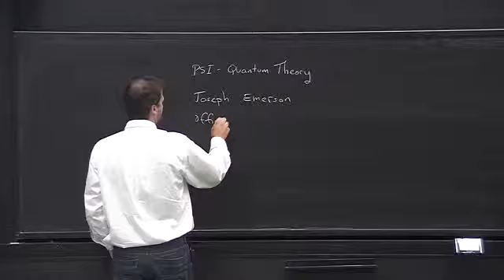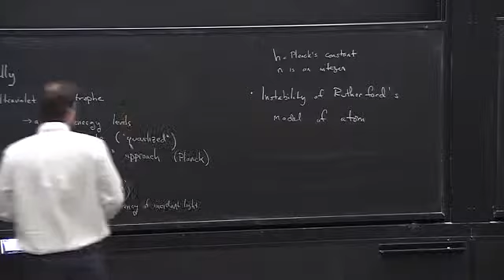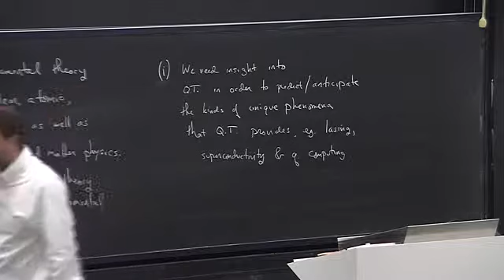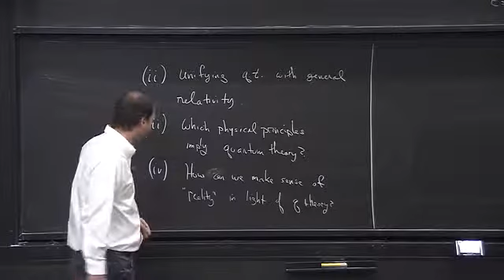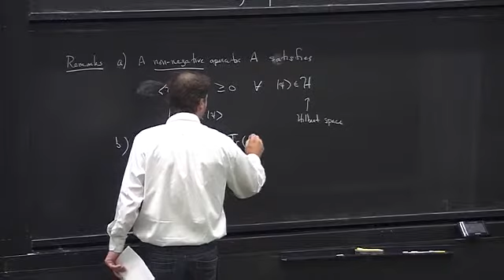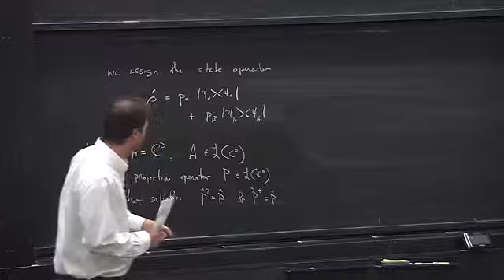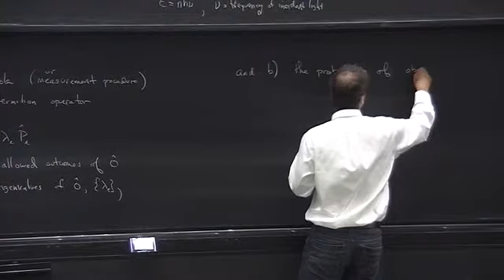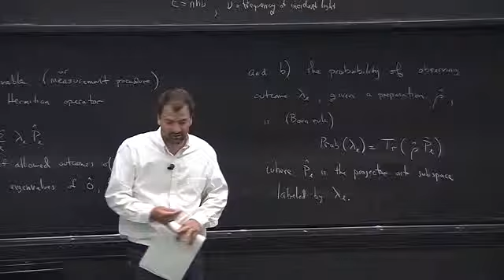12090000 Quantum Theory Lecture 1